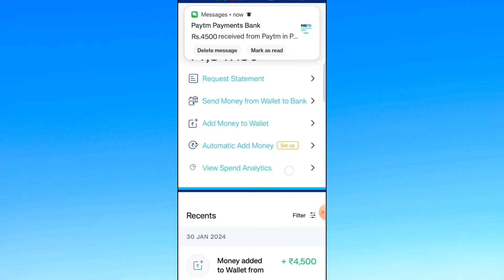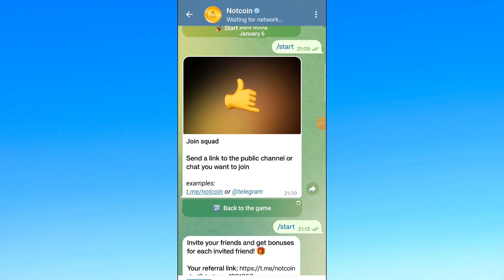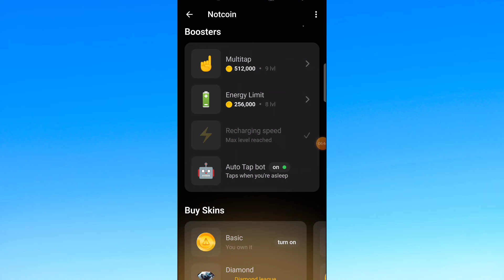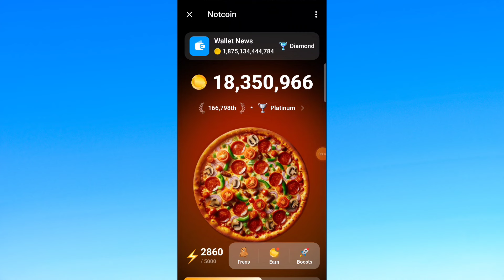2024 NEW BEST EARNING APP || EARN DAILY FREE PAYTM CASH WITHOUT INVESTMENT